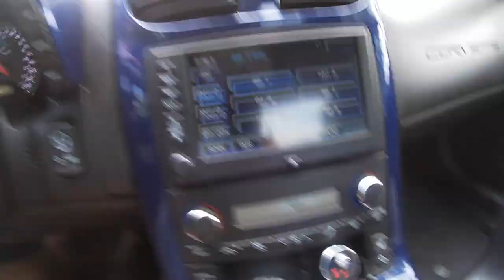These are the BEST Performance tires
The Michelin Pilot Sport 4S is the best performance tire in my opinion. I hope this tire review helps you out!